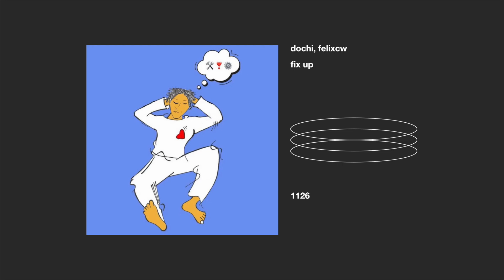dochi, felixcw _ fix up